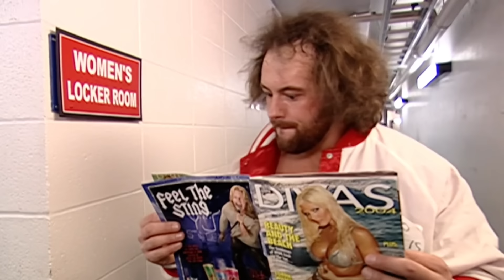YEAR IN REVIEW | The WWE in 2004 (Full Year Documentary)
2004 was a year a huge year in pop culture, in television we would see the final season of friends, meanwhile in music Kanye West released his first studio album The College Dropout. Meanwhile over in the world of wrestling, it was out with the old and in with the new; because, while some big stars were about to leave for the foreseeable future, new ones were ready to rise in their place. But how did it all happen? Well, join us today as we take a deep dive into the entire story from start to finish in the WWE in 2004: A Year in Review.

► TWITTER.COM/WRESTLEWITHANDY
► INSTAGRAM.COM/WRESTLEWITHANDY